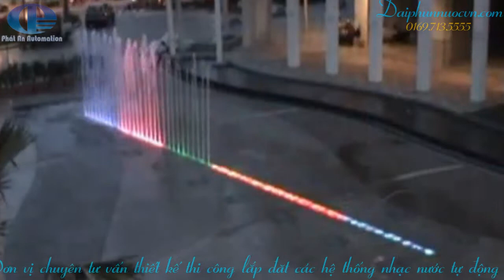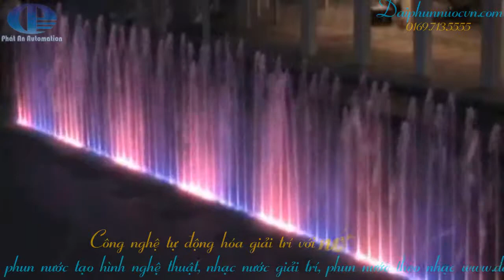Lắp đặt hệ thống nhạc nước nghệ thuật hà nội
Phát An là đơn vị chuyên tư vấn thiết kế, thiết kế, thi công, lắp đặt và cung cấp thiết bị đài phun nước, nhạc nước nghệ thuật hàng đầu việt nam.
Là đơn vị duy nhất tích hợp một phần mềm điều khiển nhạc nước hai chế độ : Chơi đạo diễn nhạc nước và hiệu ứng tần số âm thanh. Điều khiển hệ thống vòi phun 2D, 3D kỹ thuật số, đèn laser, thi công lắp đặt các hệ thống đài phun nước ,nhạc nước nghệ thuật, phun nước tạo hình nghệ thuật, phun nước theo nhạc, phục vụ cho các dự án công trình, café nhà hàng, trung tâm hội nghị tiệc cưới, các khu đô thị vui chơi giải trí, khu nghĩ dưỡng vila, resort .